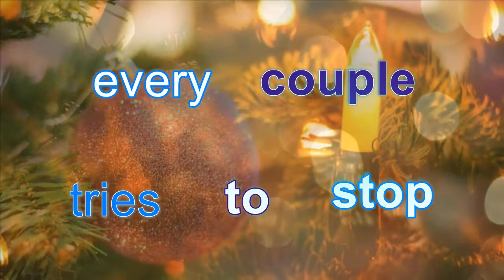Brenda Lee Rockin_Around_The_Christmas tree karaoke